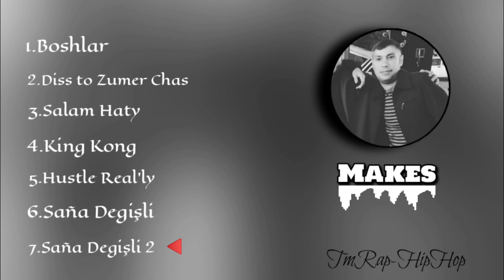Makes - Turkmen Rap Diss'ry (TmRap-HipHop)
00:00 Boshlar
04:36 Diss to Zumer Chas
08:02 Salam Haty
12:30 King Kong
16:45 Hustle Really
20:52 Saña Degişli
25:23 Saña Degişli 2